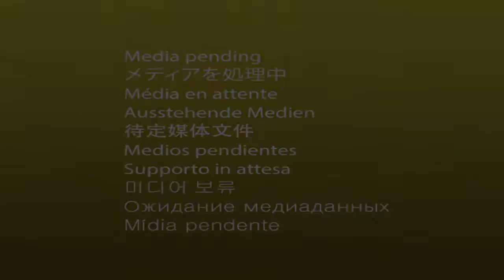Dedidación Mezzanine 2014